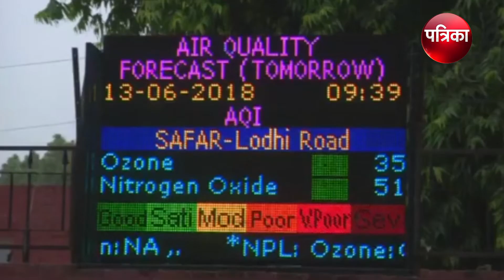धूल भरी आंधी से घुटने लगा लोगों का दम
Dust storms drag New Delhi air quality back to dangerous levels